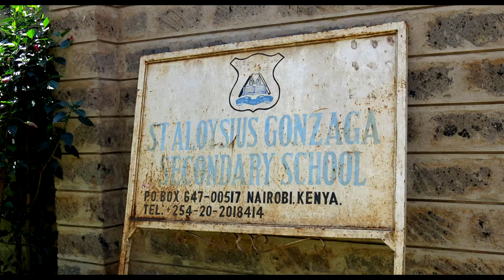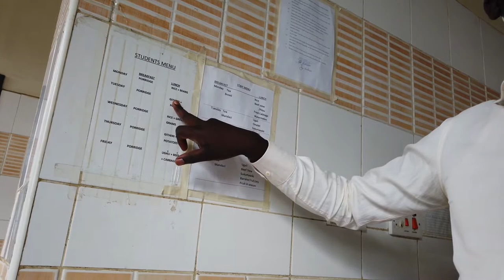Gonzaga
Wizyta w szkole St. Aloysius Gonzaga High School w Nairobi dla młodzieży z nawiększych slamsów w Kenii - Kibera.